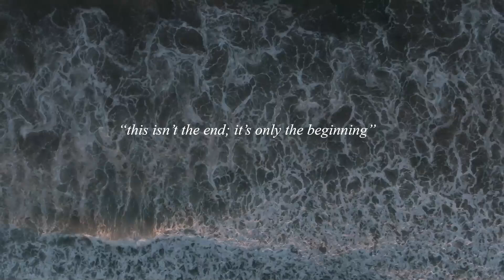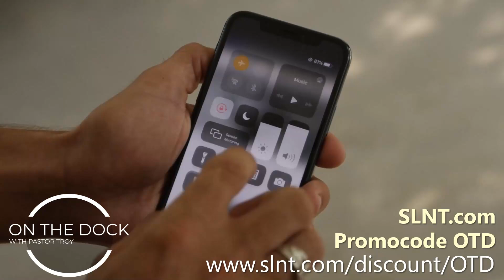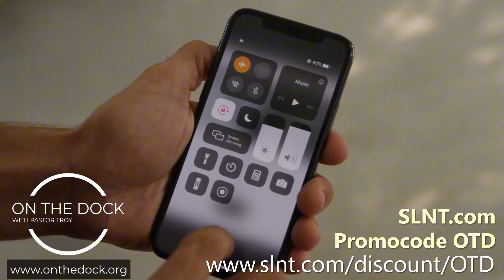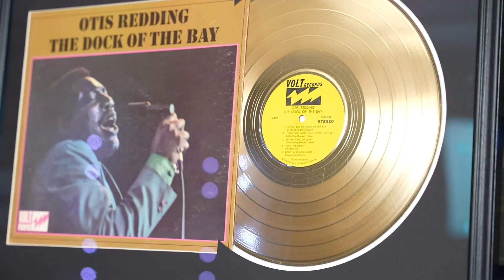Ep 317 HopeFest Promo 2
We are SO close to this event! Plan to be there. Plan to stay the day. Plan to shred a guitar. Plan to run a 5K. Plan to see some beautiful bikes. Plan to JAM for a GOOD CAUSE! October 26, 2024 Marion, IL BE THERE!